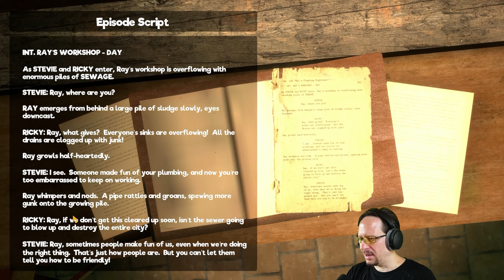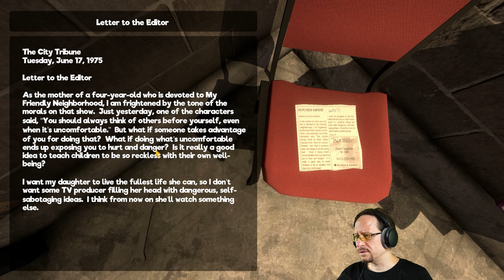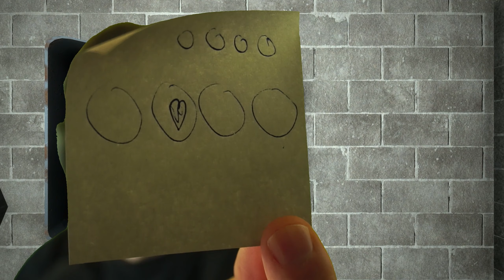MY FRIENDLY NEIGHBORHOOD (Let's Play) 3/8 - [survival difficulty full game gameplay]